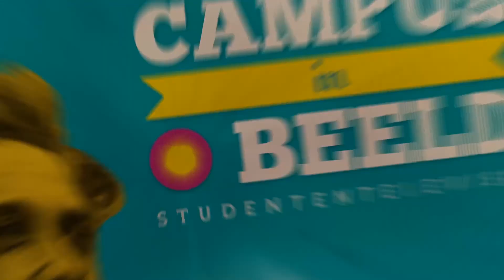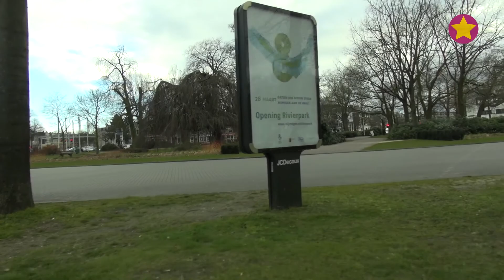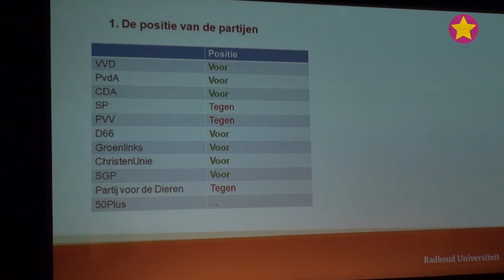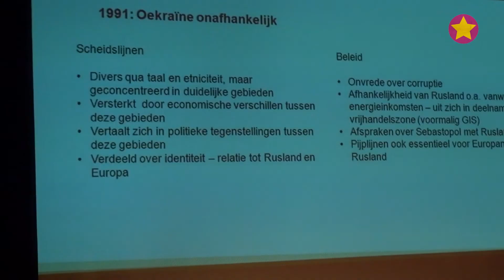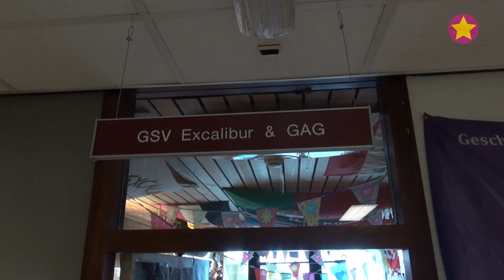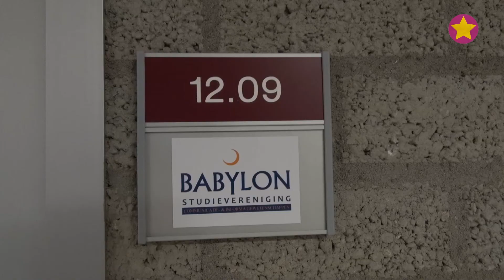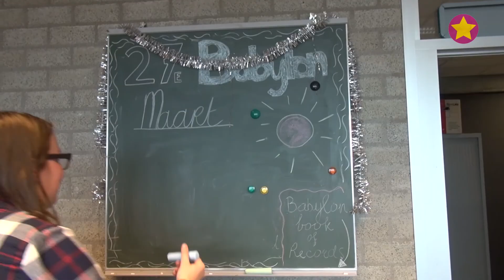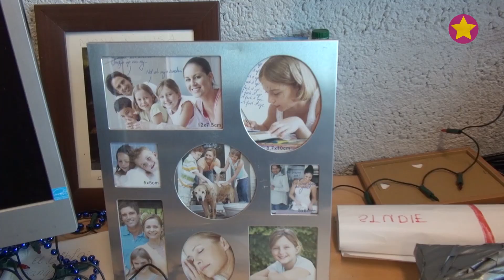Seizoen 7 - Aflevering 27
In deze aflevering kijken wij terug op de aanslagen in Brussel, denken we na over het referendum over Oekraine, en gaan we op zoek naar de leukste bestuurskamer van de faculteit der Letteren.